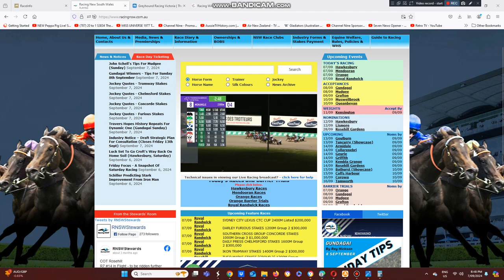2024 Eureka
Luke McCarthy Trained Don Hugo Wins The TAB Eureka At Tabcorp Park Menangle Last Night.